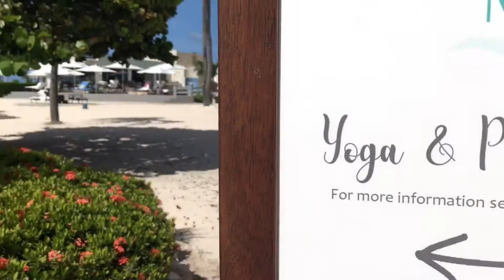Manchebo Bucuti video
Manchebo beach, Bucuti , Yoga Manchebo , Spa